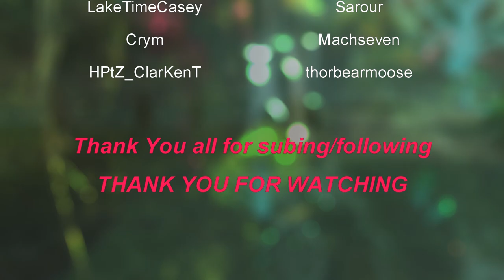Space Bourne 2: ep 3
lets get these parts. And see what happens.